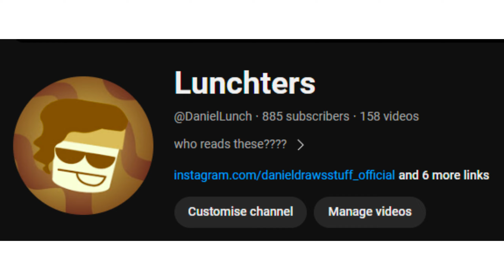Important announcement!!! (Ft. Purple Shadow)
Shout out for Purple shadow for voicing:
Moldabomination (High guy)
DJ Megalavania
Random guy in the background
Purple shadow
Saggy shadow
Zach Bloomerson